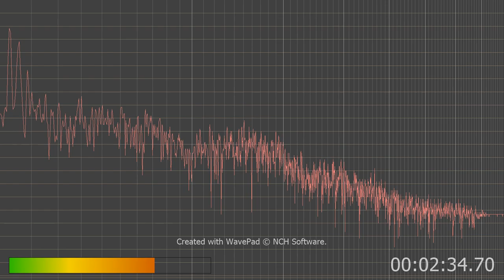criminals break in through static plus the rattling talks too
I hear them say something about black mail. idiots using rattling sounds to try to brainwash me or form words off their stupidity